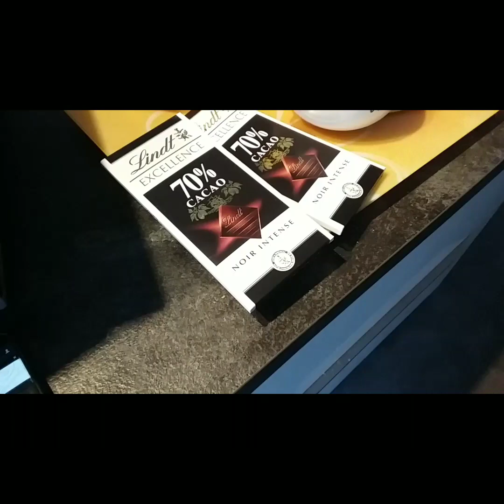bonty maison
chocolat noir 70%,noix de coco,lait concentré,sucre vanillé